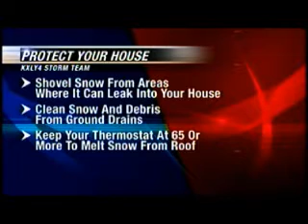Residents head up their ladders to prevent roof damage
With a week's worth of snow and more on the way many area residents are grabbing their ladders and snow shovels and heading up on the roof to protect their homes. KXLY4's Tania Dall reports.